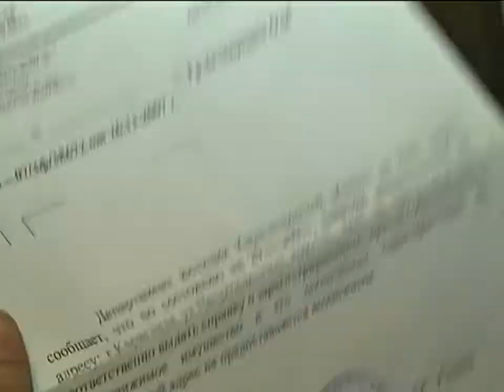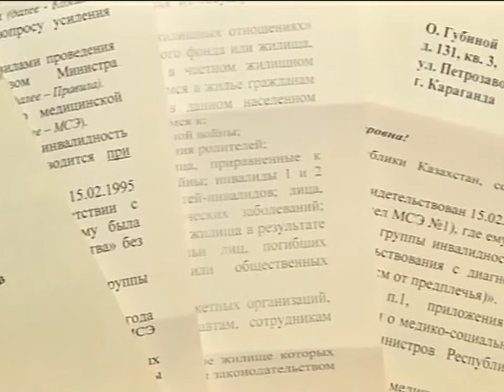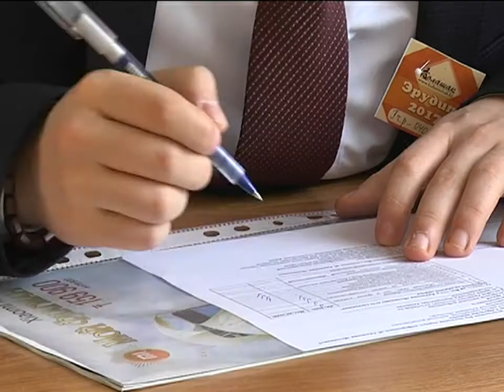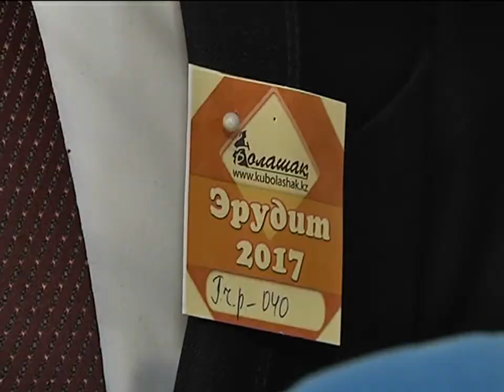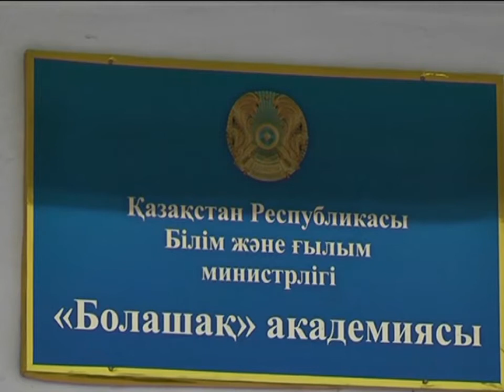17/02/2017 - Новости канала Первый Карагандинский